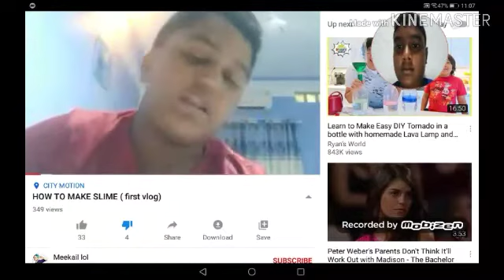Reacting to Meekail lol - just for fun